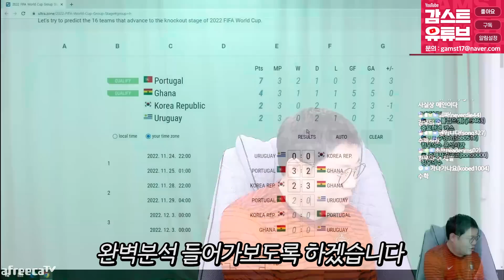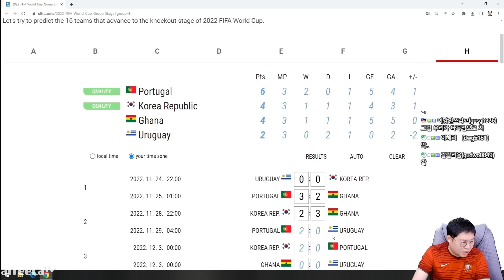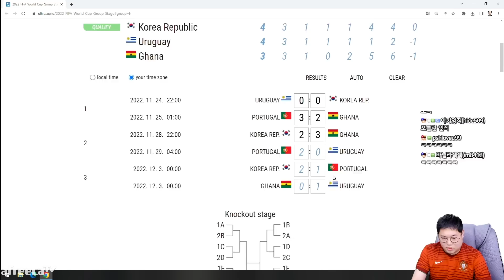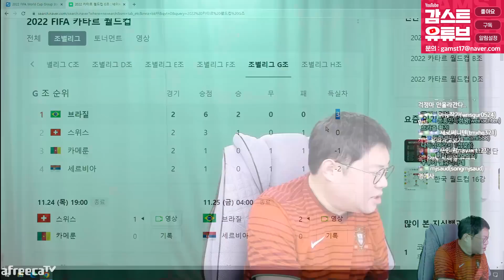한국16강 진출 경우의수 완벽정리!!